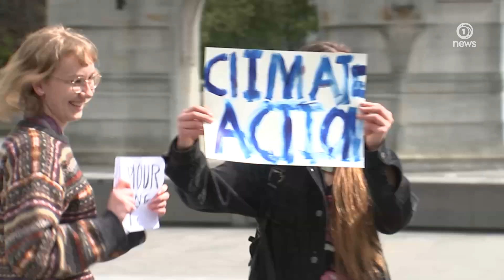All the weird and wacky moments from the election campaign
From milking goats to go-kart racing, the lead-up to the election found politicians in some interesting situations.

This is the official channel of TVNZ's 1News, where we deliver and explain the news that matters to Aotearoa New Zealand. Featuring news and current affairs reports from 1News, Seven Sharp, Breakfast, Q+A, Fair Go and Sunday.